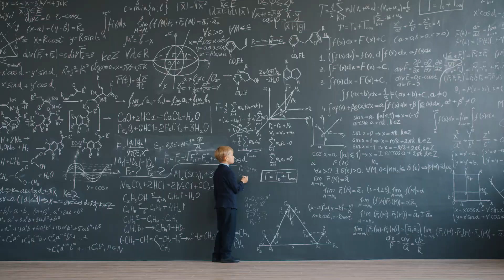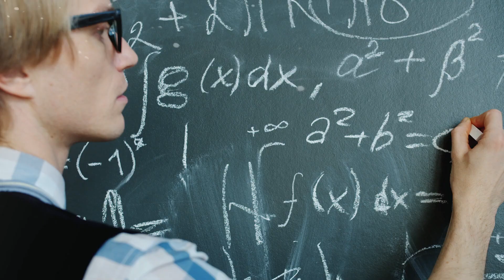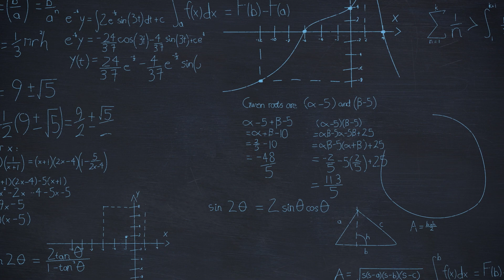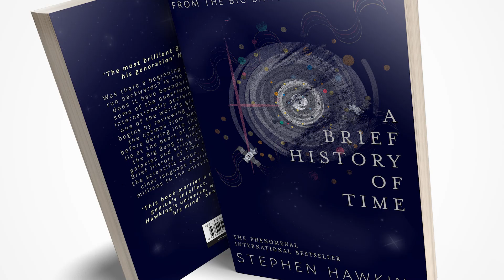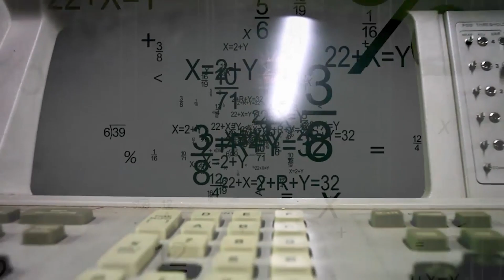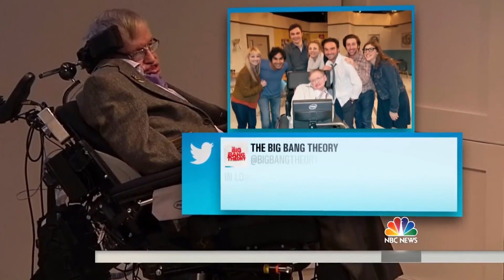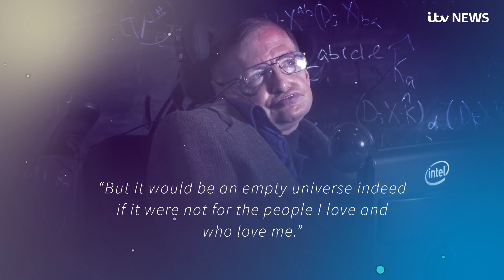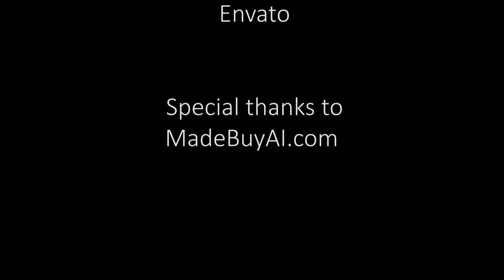EP 05: Stephen Hawking - Beating the Odds to Decode the Cosmos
Prepare yourself for a captivating journey through the cosmos, led by one of the most brilliant minds of our time—Stephen Hawking. This video is your all-access ticket to the life, achievements, and legacy of a man who defied the odds and reshaped our understanding of the universe.

🌌 What's Inside?

- The genius behind 'Hawking Radiation'
- The love story that defied a devastating diagnosis
- A legacy written in the stars, and so much more!

⏱️ Why Watch?
In just 20 minutes, get an intimate look into the life of a man who never let physical limitations define him. Stephen Hawking's discoveries shook the world of cosmology, but his resilience will inspire you on a deeply human level.

- Like this video if you found it enlightening.
- Share it with other curious minds.